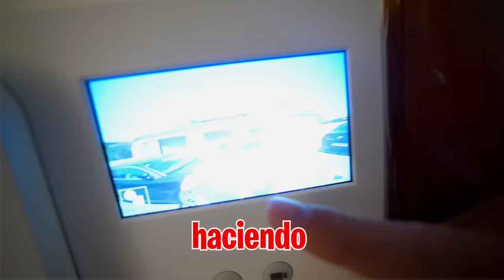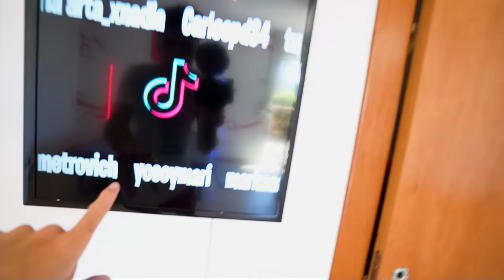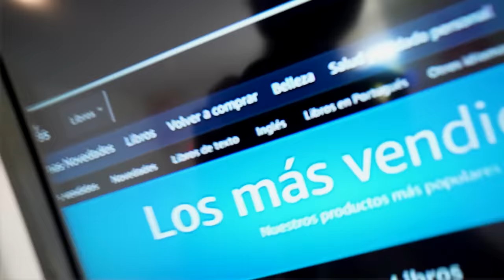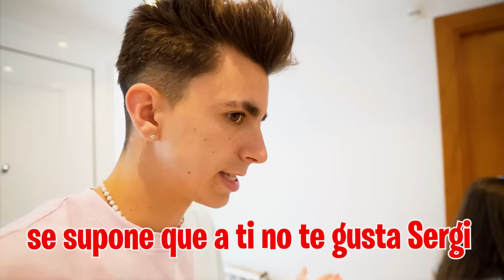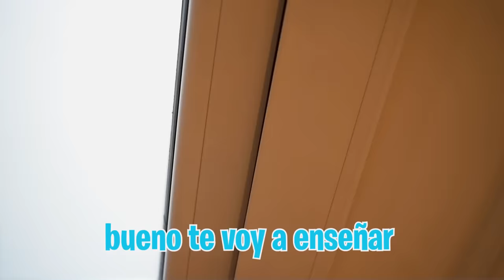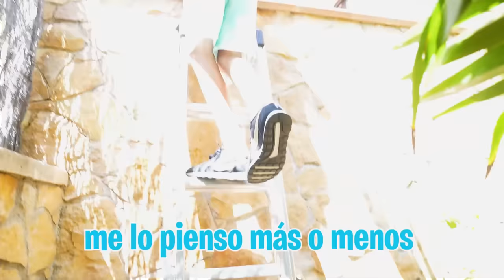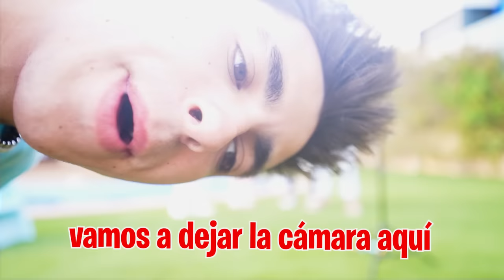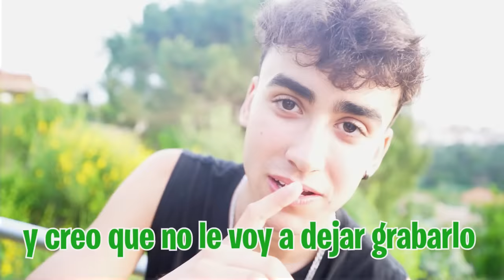EL SUSCRIPTOR Y SU AMANTE SE BESAN ENFRENTE DE MI HIJA…*pelea*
El suscriptor y su amante han vuelto a casa para enfrentarse a Ari, pero tienen un plan para ver como reacciona mi hija, ¿Qué hará Ari?